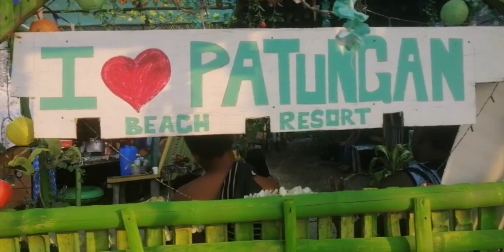PATUNGAN beach resort. sta. mercedes rd. maragondong 4112 caveti